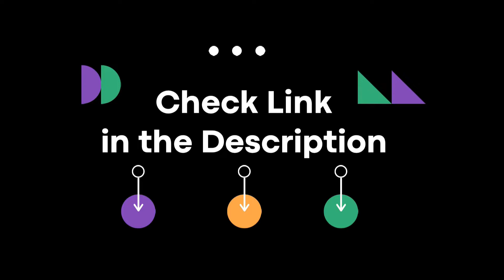MARUTI SUZUKI INDICATOR | 36410M67K00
LAMP ASSY, SIDE TURN SIG
Brand- Maruti Suzuki

Part Number- 36410M67K00